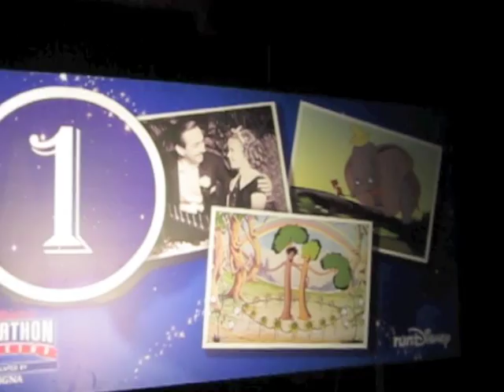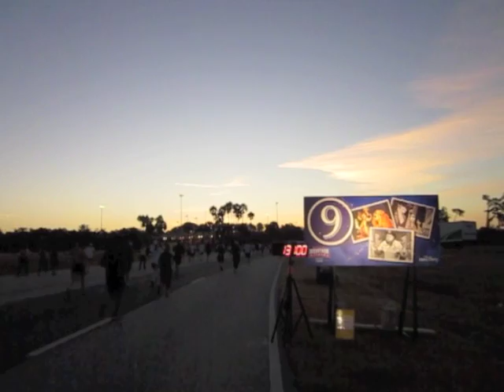2011 Walt Disney World Half-Marathon: All Along The Entire Route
Congratulations to the 27,000 Disney World Half-Marathon participants in 2011 - this video is dedicated to you and all the wonderful Disney World Marathon volunteers.

for tips and training.